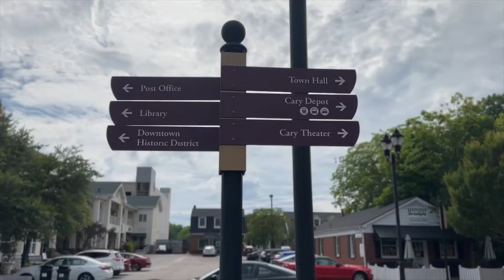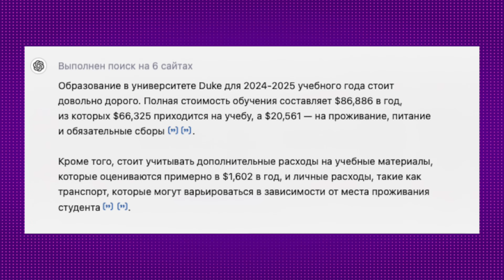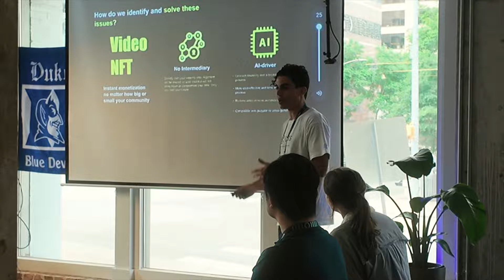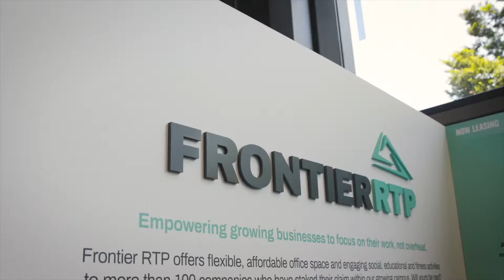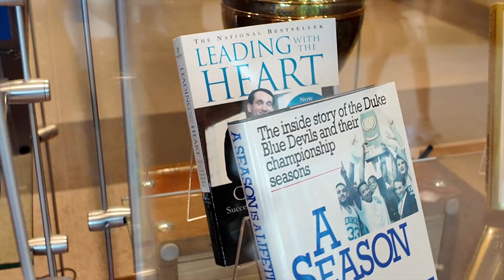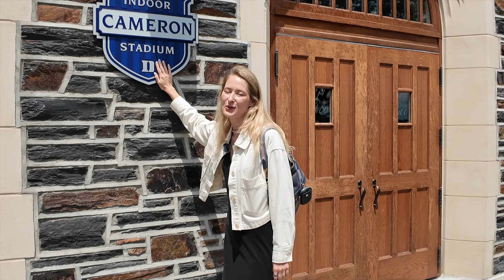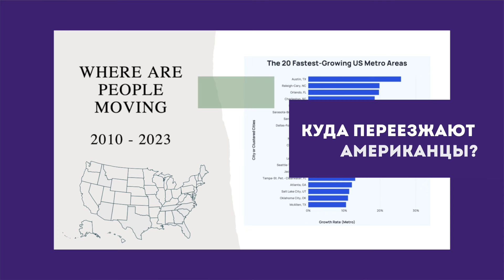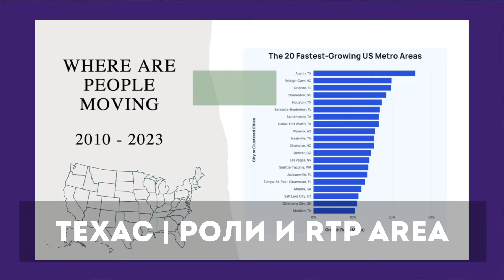Как Живут Эмигранты в США? ЛУЧШЕЕ МЕСТО ДЛЯ ЖИЗНИ в США с семьей | УЧЕБЫ | БИЗНЕСА WEB 3.0.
30%16Северная Каролина – Новая Силиконовая Долина

“Неожиданные преимущества жизни в Северной Каролине: Инсайты из Duke University”

“Северная Каролина: Лучшее место для жизни в США и учебы в Duke”

Жизнь в США в лучшем месте: Северная Каролина и университет Duke

Сегодня мы встречаемся со Светланой, которая поделится своим опытом жизни в Северной Каролине, одном из самых недооцененных штатов США. Узнайте, почему она и её семья выбрали именно этот штат для переезда, а также почему они считают университет Duke лучшим местом для учебы и жизни. Светлана расскажет о стоимости жизни, уровне безопасности, семейных удобствах и качестве образования в Северной Каролине. Мы также совершим увлекательную прогулку по кампусу университета Duke, познакомимся с его историей и известными выпускниками. Погрузитесь в секреты жизни в лучшем месте Америки и узнайте неожиданные преимущества, которые предлагает Северная Каролина!

ПОЛЕЗНЫЕ ПРОДУКТЫ ДЛЯ СОЗДАНИЯ КОНТЕНТА:

🔥 Таблица 600 + AI Нейросетей с описанием под каждую задачу.

🔥 Как работать с GPT чат SMM | ПРОМТЫ для создания контент в один клик. ✨**Эксклюзивные промты для чата GPT — станьте королем контента!**✨Каждый месяц я предоставляю обновленные инструменты, которые станут вашим незаменимым помощником в мире digital:
🖋 Написание постов — учитывая особенности вашего продукта, создаем уникальные и захватывающие тексты.
🔥 Генерация персонализированных хештегов — каждая единица контента будет максимально оптимизирована для привлечения аудитории.
💡 Подбор и SEO-оптимизация заголовков — чтобы ваш контент был заметен и высоко ранжирован в поисковых системах.
🎥 Идеи кликабельных и продающих видео роликов — ваши видеоматериалы будут не просто интересными, но и эффективно привлекут новых клиентов.
📅 Контент-план на месяц — всего за 10 минут вы получите готовую стратегию публикаций: хештеги, темы, сценарии и тексты.
💼 Применяйте эти инструменты, и вы быстро заметите, как ваш контент будет работать на вас.

Таймн-коды:

00:00 - Северная Каролина США
00:35 - Где живут русские в США
01:35 - Уровень затрат на жизнь в США
02:22 - Стоимость продуктов  в США
03:10 - Стоимость аренды жилья в США и Северной Каролине
04:00 - Сравнение Северной Каролины с другими штатами США
06:19 - Уровень безопасности в США и России
07:40 - Где в США жить с детьми
08:50 - Университет Duke  - Качество жизни в США
09:19 - Сколько стоит учиться в университете DUKE
10:56 - Зачем учиться в престижном ВУЗе
11:30 - Обзор прогулка по университету DUKE Северная Каролина
Климат и окружающая среда
11:45 - Прогулка по университету DUKE
12:24 - Какой штат США лучше выбрать для
13:26 - Где учился Тим Кук
14:00 - ТОП 10 американских университетов
14:40 - Что не хватает нашим в США
16:05 - Что в США лучше, чем в России?
17:00 - Кампус университета DUKE и  RTP area
17:52 - Общежитье Американского университета
19:25 - Сколько стоит медицинская страховка в США
22:35 Стадион университета DUKE
22:40 Куда переезжают Американцы?
24:20 Зачем переезжать в Северную Каролину
22:30 - Планы на будущее
25:53 - Обзор университета США
26:32 - Отзыв Русские блогеры в США
28:00 - Интеграция в американское общество
29:33 - Gain Ventures WEB 3.0
30:16 - Планы Светланы и её семьи